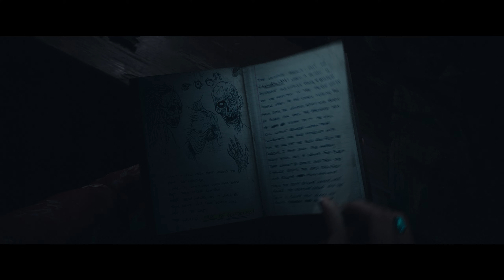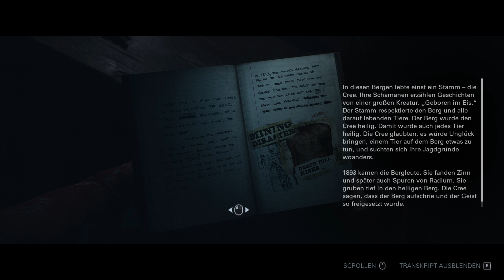Until Dawn #012 Zurück ins Sanatorium